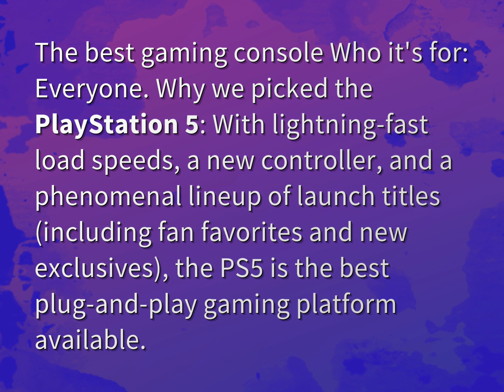Which PlayStation is best?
James Webb (2022, August 5.) Which PlayStation is best?
    WHYS.video